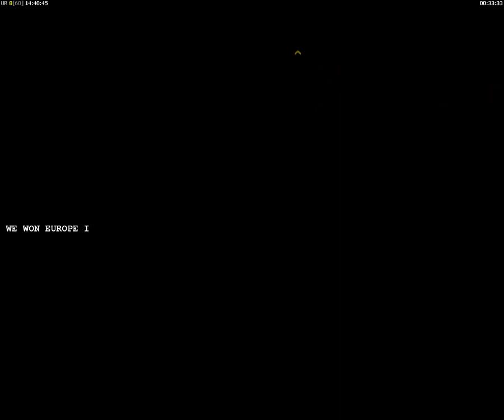Mission GLA 5 by Orcanos